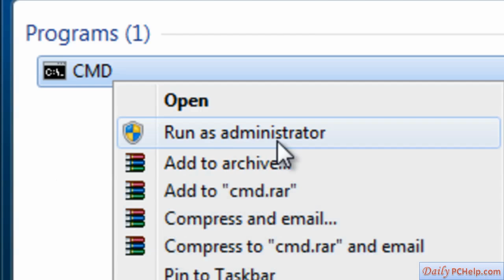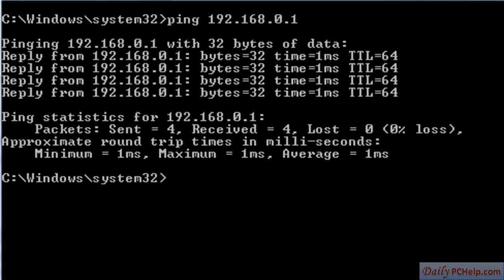Ping Router IP address